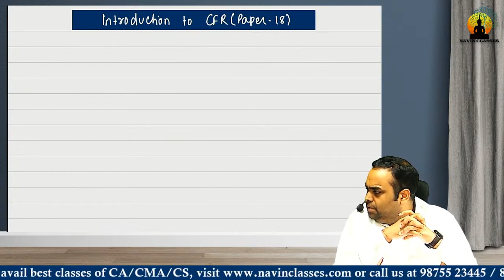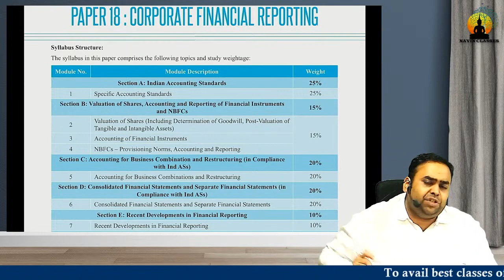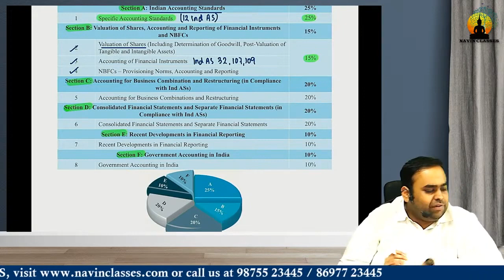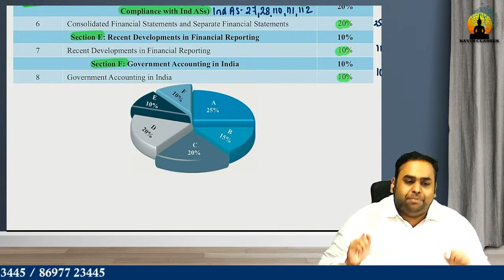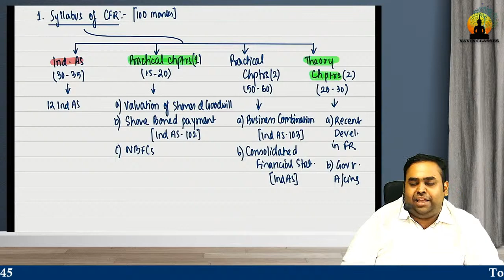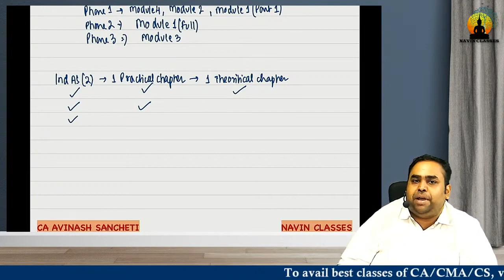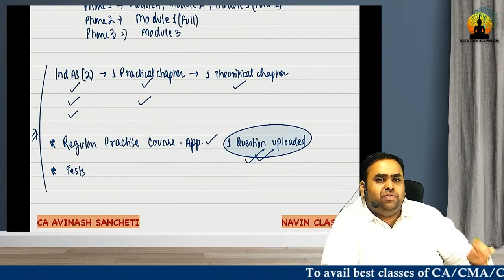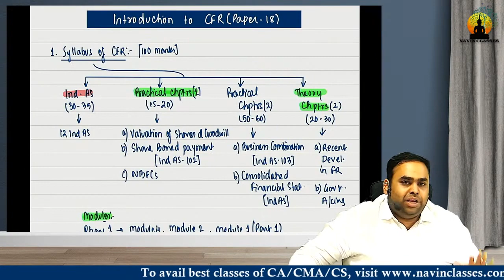CMA Final CFR Orientation Class | CMA Final New Syllabus June'23 / Dec'23 | CA Avinash Sancheti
This is the very first class of CMA Final CFR new syllabus applicable for June'23 onwards.

📣 New Batch for CMA Final CFR new syllabus for June/Dec’23 onwards started at Navin Classes
Completion Date: 31st Mar Feb’23

🎖Important Features:
1️⃣170-180 hours of Lectures
2️⃣ Live At Home Classes + Same Day Backup
3️⃣ 2 classes in a day- Every Mon to Sat 7:00 Am to 8:30 Am & 8:00 Pm to 9:30 PM
4️⃣ Exhaustive Coverage of ICWAI Mat
6️⃣1 Year Validity
6️⃣ 2.8x Views (1 Live + 1.8 Backup)
7️⃣ Access of Regular Practice Course
8️⃣ Periodic Mock Tests

Navin Classes is the Best CA, CMA & CS coaching in Kolkata as well as in India with the Professional  Teachers like CA Navneet Mundhra Sir & CA Avinash Sancheti Sir who also are the founders of Navin Classes.